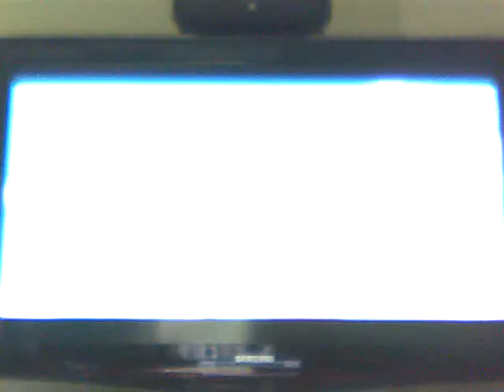Super Mario Galaxy 2: Flip-Out Galaxy: Wicked Wall Jumps--Speed Run--(1:54:13)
Man, I gotta admit, filming this galaxy's speed run made me really FLIP-OUT! But, I was able to record my best time, of 1:54:13. :)

Think you can beat it? Gimme a shout out in the comments if you can , and I'll try to beat it.

Sorry for the poor video qualiity, I was recording via my new HP Pro WebCam.